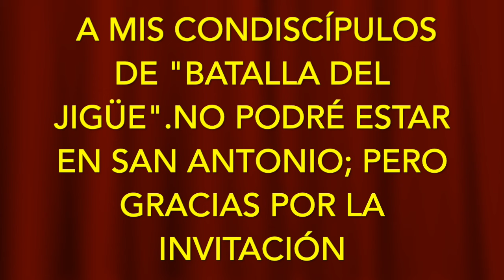A mis amigos y ex condiscípulos de "Batalla del Jigüe"; gracias por invitarme la fiesta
No puedo asistir a la fiesta; pero mil gracias por la invitación